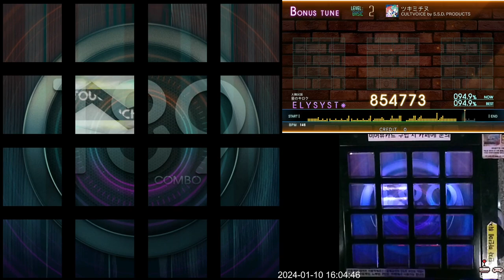[Jubeat beyond the Ave.] ツキミチヌ BSC EXC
Lv. 2

강좌 내용
상당히 쉬운 채보로 2비트와 4비트가 일정한 편에 듭니다. 마음 편하게 치시면 됩니다.